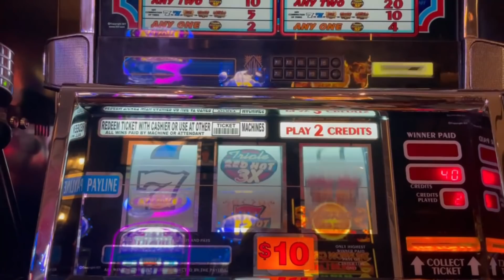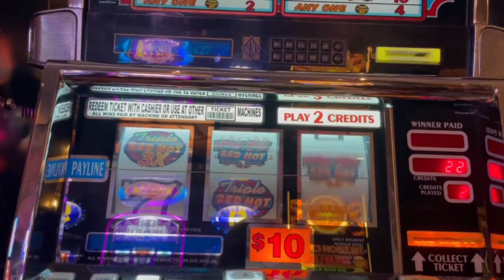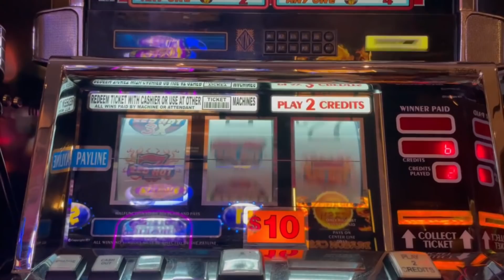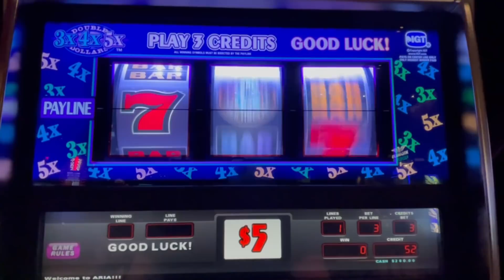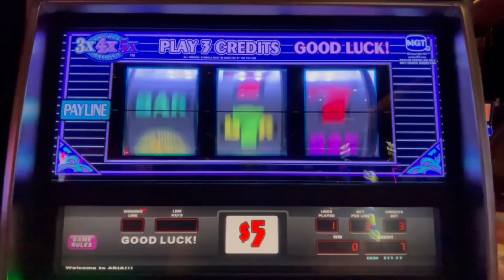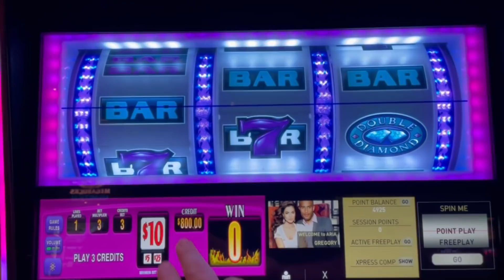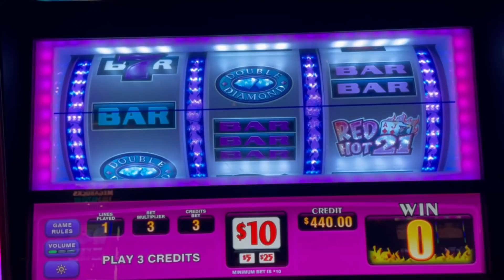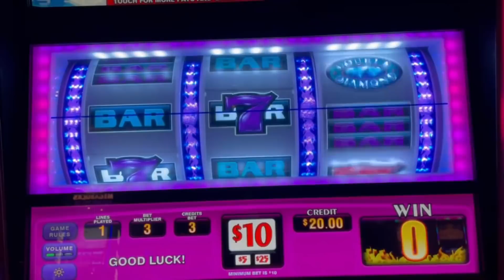Old School High Limit Slots 🚨 TRIPLE RED HOT 7S - 3X4X5X PAY - DOUBLE DIAMOND RED HOT 21 - LAS VEGAS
Sure hope my progressive is still waiting for me on my next trip! 💖💖💖

slot machine videos, slot videos, slot jackpot videos, slot machine jackpots, slot jackpots, pokie, pokies,  las vegas videos, new slot videos